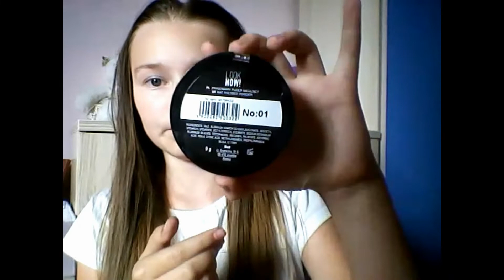HAUL ubraniowo/kosmetyczny :) :)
Linki do produktów:
niestety kremu już w sprzedaży nie ma,ale sądze że w katalogu powinien być